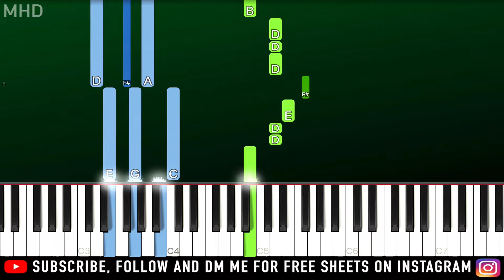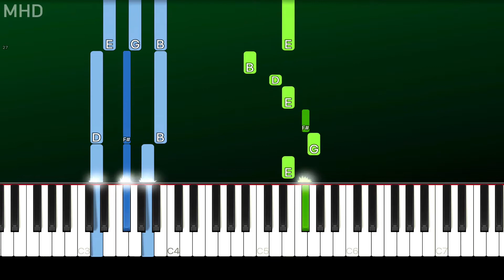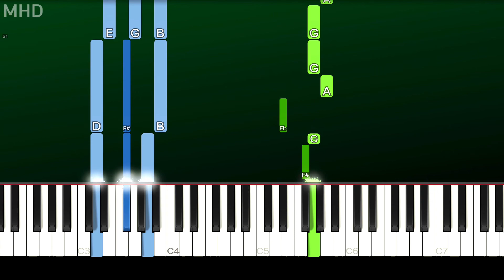Pia Mia - HOT (Piano Tutorial Easy)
► Learn How To Play "Pia Mia - HOT" (Piano Tutorial | Piano Cover)

🔎 SOCIAL 🔎